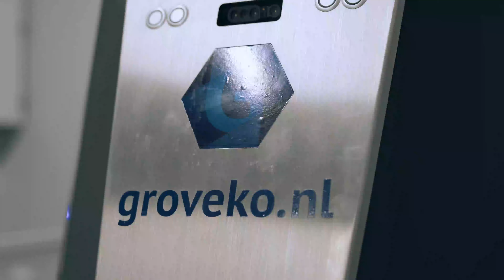Coöperatie tussen mens en schoonmaakrobot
Groveko ziet veel uitdagingen in de schoonmaakbranche. Hiervan lijken ‘het vinden van gekwalificeerd personeel’ en ‘vergrijzing’ de grootste uitdagingen te zijn. De oplossing vinden we bij de inzet van schoonmaakrobots. Deze Ecobots van Gaussian kunnen het tekort aan personeel opvullen en het zware schoonmaakwerk verlichten voor de oudere werknemer. Wil je meer informatie over deze Ecobots?